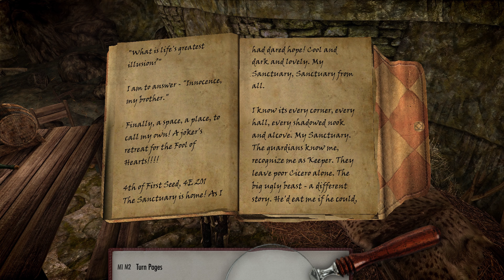Skyrim: SE Modded Playthrough | Zoe | Episode 124: The Cure for Madness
Episode 124 of my most recent Skyrim Modded Playthrough is part of the Completing Skyrim Project, where I’ll be completing Skyrim 100% in a single playthrough. I’ll be using the Legacy of the Dragonborn mod to ensure a complete and thorough playthrough.

In Ep. 124, Zoe helps chase after Cicero after he attacks Astrid and the Dark Brotherhood for being disloyal to the Night Mother.

Name: Zoe
Race: Breton
Difficulty: Legendary

0:00 - The Scene of the Crime
2:16 - Cicero's Journals
15:27 - Chasing After Cicero
16:37 - Dawnstar Sanctuary
24:37 - Cicero

Mods
This current Skyrim Ultra-Modded Playthrough includes over 350 Mods. Since I can't include all of them, I’ll just be including some of the major mods.

Zoe's face is a rendition of Christie by geloto

Texture Overhauls:
Skyrim Realistic Overhaul
Noble Skyrim
Skyland
Underground

Other Visuals:
Enhanced Lights and FX
Vivid Weathers
Veydosebrom
Silent Horizons ENB

Combat:
Ultimate Combat
Apocalypse

NPC Overhauls:
Females of the Dark Brotherhood
Females of the Companions
Females of Riverwood
All Housecarl Replacer
Bijin Wives
Bijin NPCs
Pandorables
Seranaholic
Divine People of Skyrim
Men of Winter
Euology SC NPCs
Kalilies

Many, many, many more.